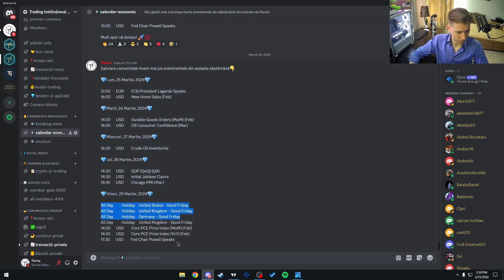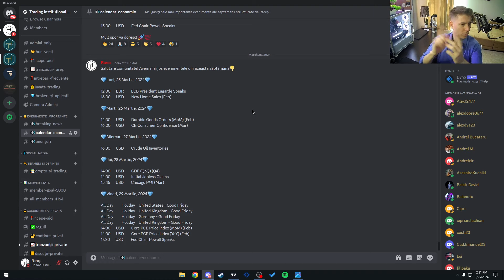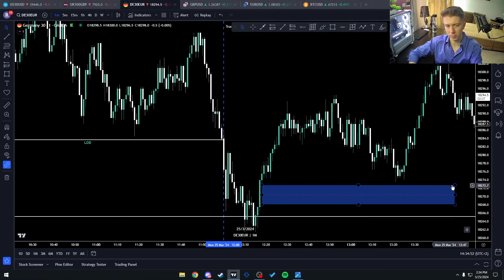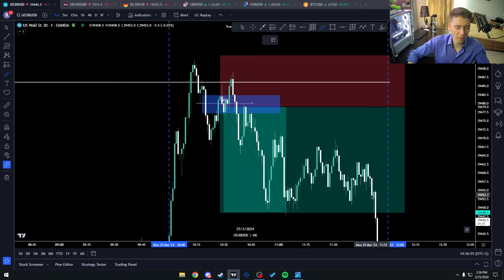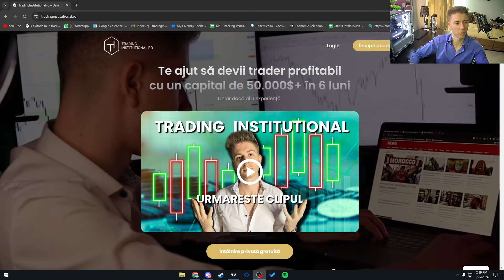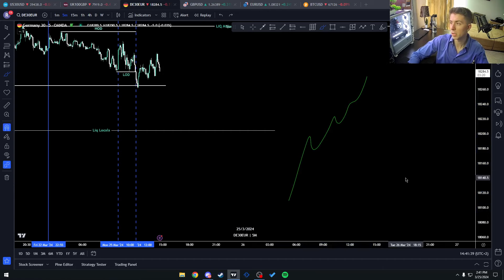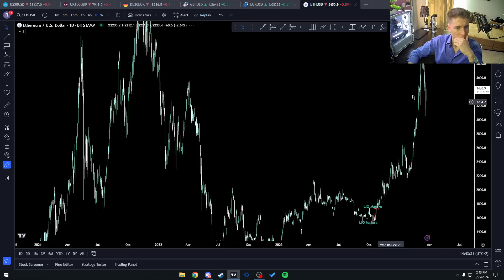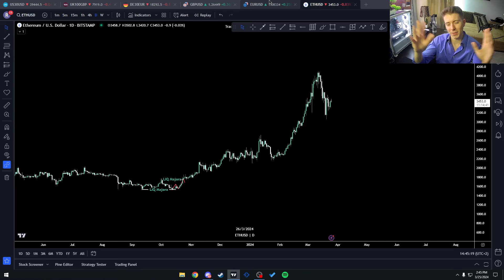Profit de 1.224€ intr-o zi - *explicat pas cu pas*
🔴Nu uita sa te abonezi pentru mai mult continut de acest gen!

Capitole:

0:00 Intro
1:08 Analiza pe stiri
5:20 Tranzactia explicata
9:03 UK100
10:36 DAX
13:03 GBPUSD
13:37 EURUSD
13:57 BTC
14:44 ETH
16:33 Outro

📛 Nu sunt consultant financiar, parerile expuse in acest videoclip sunt strict personale.

📛 Nu investi mai mult decat poti pierde.